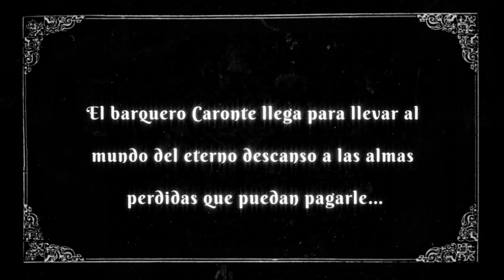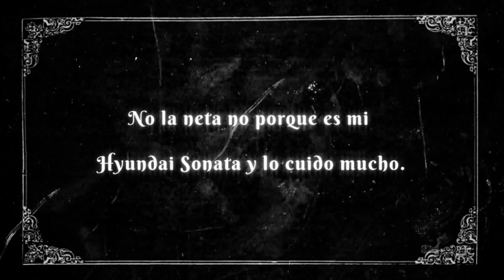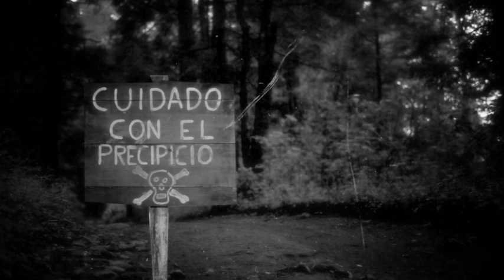MBravoCars.mx - Hyundai Sonata "TERROR"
Presentación del nuevo Hyundai Sonata con la actuación estelar de Manuel Bravo.